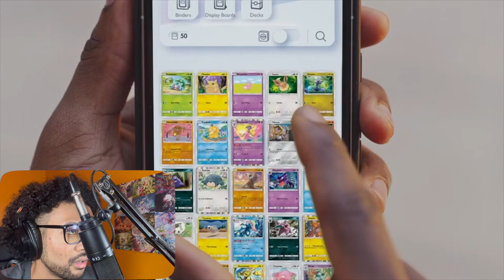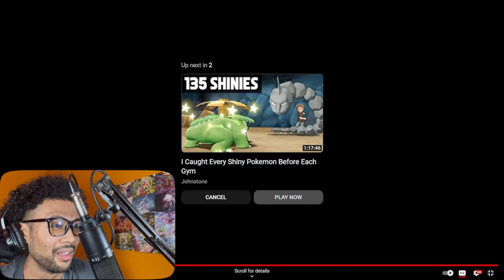I WAS WRONG. Pokemon Day News and Leaks Revealed!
In this video, we dive deep into the latest Pokemon Day news and leaks that have just been revealed! Join us as we uncover exclusive details about the upcoming Pokemon day 2024 event and discuss the most recent leaks surrounding Pokemon Day. Don't miss out on this insider look at the latest Pokemon Day news and leaks.

Thumbnail:  @brushandbeyond